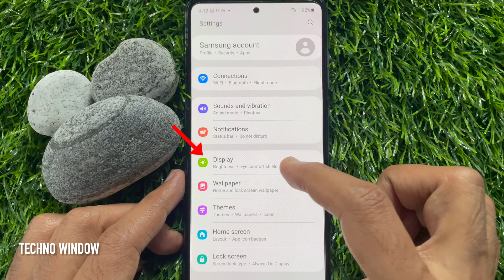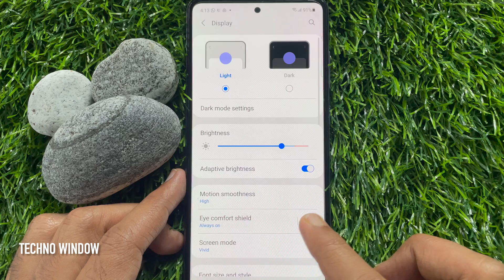HOW TO TURN ON/OFF EYE COMFORT SHIELD (BLUE LIGHT FILTER) - SAMSUNG A72